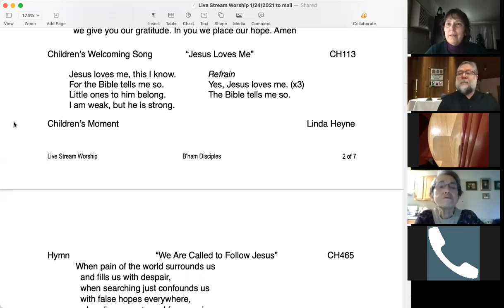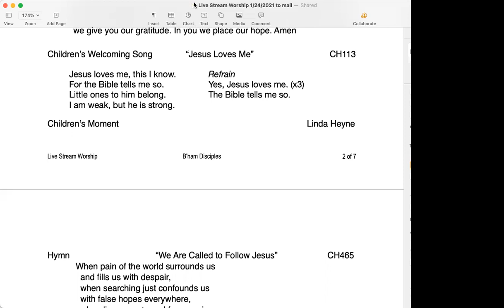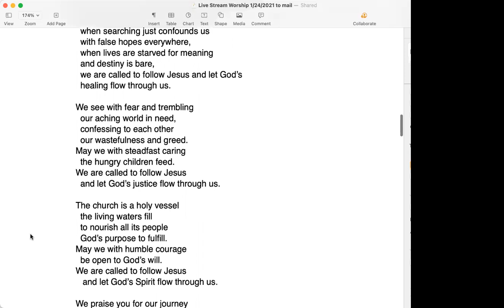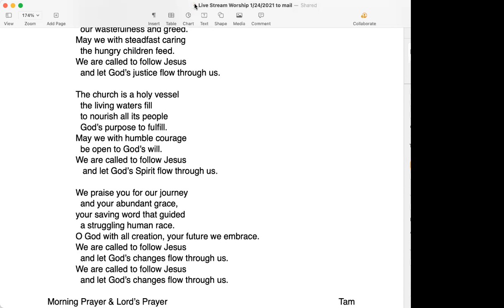3rd Sunday after the Epiphany, January 24, 2021, Live Stream Worship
You already posses the gifts and talents to create a new, better and more hopeful tomorrow. — theme of today’s message, Rev. Gary, senior pastor

Rev. Tamalyn Kralman, associate pastor
Amelia Nye, pianist
Linda Heyne, children’s moment
Bruce Radtke, scripture reader (Mark 1:14-20)
Bob Fisher, presiding elder